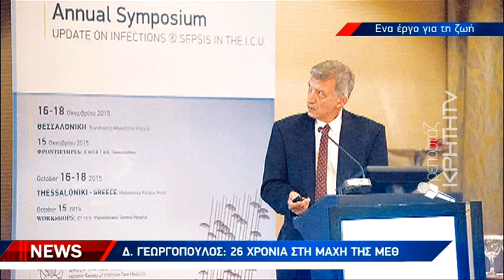Δ.Γεωργόπουλος : 26 χρόνια στην μάχη της ΜΕΘ